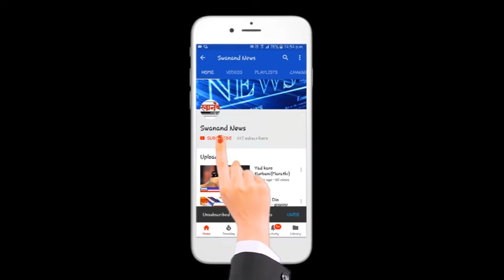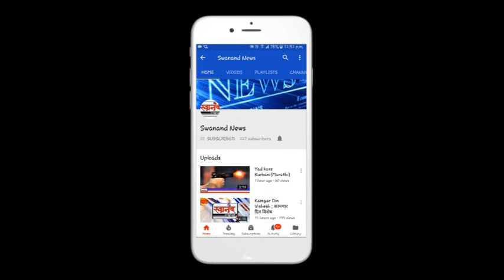एन.सी.पी. चे आंदोलन!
इंधन दरवाढीविरोधात एन.सी.पी. चे आंदोलन!

SEND ME STUFF:

Near B.K.No.1416,
Maratha section - 32,
Ulhasnagar - 421004,
Dist. : Thane,
Maharashtra,
India